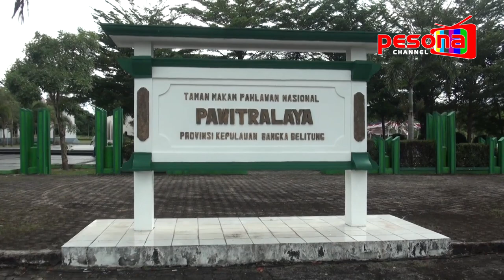ALMARHUM HUDARNI RANI DIMAKAMKAN DI TAMAN MAKAM PAHLAWAN PAWITRALAYA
PANGKALPINANG, 9 APRIL 2002 - Gubernur provinsi kepulauan Bangka Belitung masa jabatan tahun 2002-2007, dan anggota DPD RI daerah pemilihan Bangka Belitung, hudarni rani, meninggal dunia pada hari jumat 8 april 2022. Hudarni Rani merupakan gubernur pertama provinsi kepulauan Bangka Belitung. Beliau meninggal dunia pada usia 71 tahun, di apartemen nya dijakarta karena sakit.